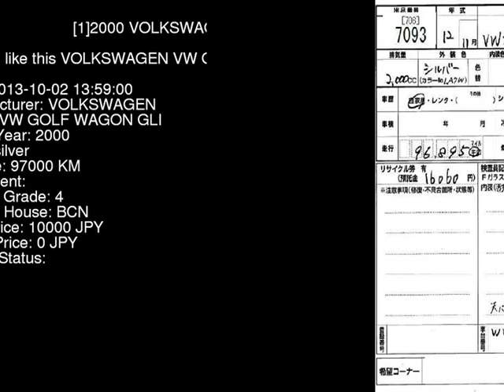2000 VOLKSWAGEN VW GOLF WAGON GLI 1JAPK - Japanese Used Car For Sale Japan Auction Import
2000 VOLKSWAGEN VW GOLF WAGON GLI 1JAPK - Japanese Used Car For Sale Japan Auction Import 1JAPK,VOLKSWAGEN,VW_GOLF_WAGON,GLI,BCN,jdmvip,vip,jdm,cars,japan,jdmvip.com,japanesecars,usedcars Japanese Used JDM Car For Sale At Auction in Japan for Import